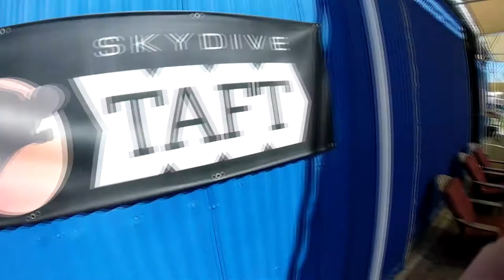Ahmad Kayali Skydive Taft.